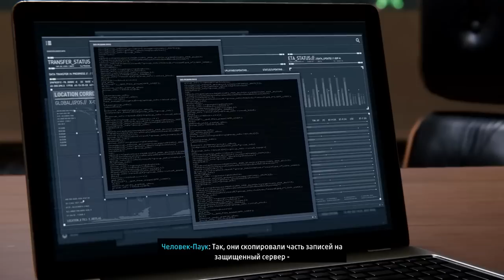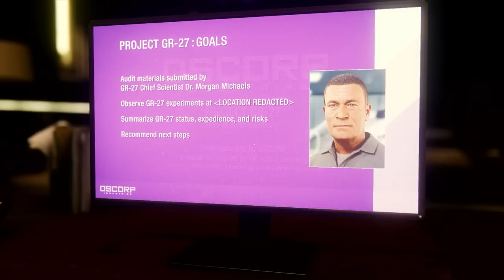КОП ПАУК И ЕГО НОВЫЙ НАПАРНИК Marvel's Spider-Man